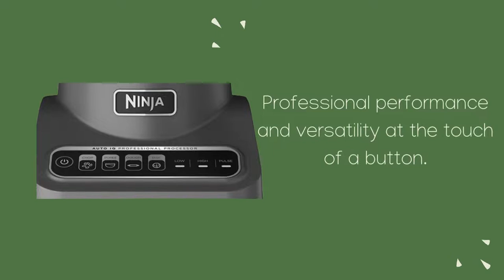Best Ninja BN601 Professional Plus Food Processor 1000 peak watts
Product Description
The Ninja brand has been a leader in kitchen appliances delivering innovative products for decades.
 Now introducing the Ninja Professional Plus Food Processor—make food prep easier with its power, i
ntelligence, and versatility. The 1000-peak-watt motor and preset programs chop veggies, shred cheese,
and make smooth sauces and cookie dough from scratch—all at the touch of a button.Best Ninja BN601 Professional Plus Food Processor 1000 peak watts| professional food processor.

MOST POWERFUL KITCHEN FOOD PROCESSOR*: The 1000-peak-watt motor can process the toughest ingredients with ease.
 (*under $200, based on average selling price and rated wattage).
PRROFESSIONAL PERFORMANCE: Dedicated blades and discs deliver restaurant-worthy results.
Precisely chop, consistently slice, and evenly mix all in one appliance.
4 VERSATILE FUNCTIONS: 4 Auto-iQ intelligent preset programs make food prep easier with 3 speeds – low, high, and pulse.
 Chop veggies, shred cheese, and make smooth sauces and quick pizza dough or cookie dough from scratch—all at the touch of a button.
XL PROCESSING CAPACITY: The 9-cup (72-oz.) processing bowl delivers consistent results whether you’re chopping a small batch
(a few garlic cloves) or an entire bowlful of ingredients—great for large families and entertaining guests.
MIX DOUGH IN SECONDS: Powerful dough mixer has the torque to fold in ingredients quickly and evenly, making up to 2 lbs.
 of dough in as little as 30 seconds.
RECIPE INSPIRATION: Includes 20-recipe Inspiration Guide to help create delicious meals for any occasion.
EASY TO CLEAN: All parts are BPA-free and dishwasher safe. For quick cleans, simply pulse some warm water
 and 1–2 small drops of dish soap to quickly clean the bowl and blades.

MOST POWERFUL KITCHEN FOOD PROCESSOR*: The 1000-peak-watt motor can process the toughest ingredients with ease. (*under $200, based on average selling price and rated wattage).
PRROFESSIONAL PERFORMANCE: Dedicated blades and discs deliver restaurant-worthy results. Precisely chop, consistently slice, and evenly mix all in one appliance.
4 VERSATILE FUNCTIONS: 4 Auto-iQ intelligent preset programs make food prep easier with 3 speeds – low, high, and pulse. Chop veggies, shred cheese, and make smooth sauces and quick pizza dough or cookie dough from scratch—all at the touch of a button.
XL PROCESSING CAPACITY: The 9-cup (72-oz.) processing bowl delivers consistent results whether you’re chopping a small batch (a few garlic cloves) or an entire bowlful of ingredients—great for large families and entertaining guests.
MIX DOUGH IN SECONDS: Powerful dough mixer has the torque to fold in ingredients quickly and evenly, making up to 2 lbs. of dough in as little as 30 seconds.Best Ninja BN601 Professional Plus Food Processor 1000 peak watts| professional food processor.

EASY TO CLEAN: All parts are BPA-free and dishwasher safe. For quick cleans, simply pulse some warm water and 1–2 small drops of dish soap to quickly clean the bowl and blades.